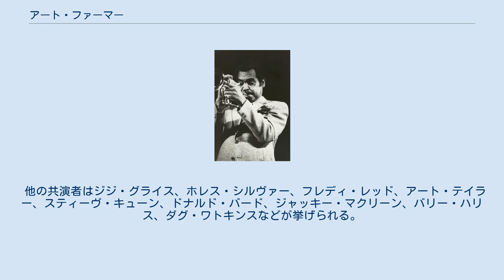アート・ファーマー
アート・ファーマー（Art Farmer、1928年8月21日 - 1999年10月4日）は、アメリカのジャズ・トランペット奏者、フリューゲルホルン奏者。
 アイオワ州カウンシル・グラフにて双子の一人として生まれる。
一緒に生まれたアディソン・ファーマーも、後年プロのベーシストとなり、しばしば兄弟共演も行われた。
 ライオネル・ハンプトン楽団で活動した後、1953年にプレスティッジ・レコードと契約し、初のリーダー・セッションを行う。
同年にはクリフォード・ブラウンと共演。
1957年から1958年にかけて、ソニー・クラークのレコーディングに参加。
日本で人気の高い作品『クール・ストラッティン』でも、アートの演奏が聴ける。
 1959年末から1962年末にかけて、サックス奏者ベニー・ゴルソンとの双頭バンド、ジャズテットで活動。
アーゴから6枚のアルバムを発表する。
その後はジム・ホールなどを従えて活動。
この頃から、トランペットよりもフリューゲルホルンの演奏を重視し始める。
 1968年から1970年代にかけて、ウィーンを拠点に活動。
1980年代にはジャズテットの再結成に参加。
 1990年代に入ると、トランペットとフリューゲルホルンの特徴を兼ね備えた新しい楽器、フランペットの演奏が中心となった。
晩年にはヨーロピアン・ジャズ・トリオとも共演。
 非常に生真面目な性格で、真剣に音楽と向き合う姿はすべての共演者から畏敬をもって見られていた。
その性格は、端正でよく整理された美しいアドリブラインにも表れている。
また、若い時分は麻薬禍にあえぐ先輩マイルス・デイヴィスを物心両面で支えており、生活に行き詰って楽器を質入れしてしまった彼に自分の楽器を快く貸したというエピソードもある。
 他の共演者はジジ・グライス、ホレス・シルヴァー、フレディ・レッド、アート・テイラー、スティーヴ・キューン、ドナルド・バード、ジャッキー・マクリーン、バリー・ハリス、ダグ・ワトキンスなどが挙げられる。